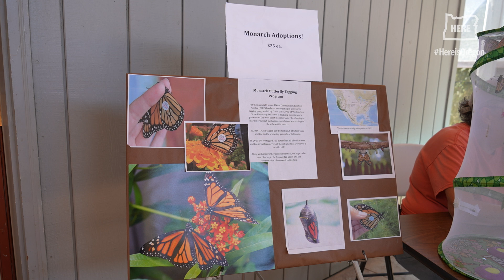Visit Elkton's butterfly pavilion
Elkton is a tiny city of 180 people located in Douglas County on the Umpqua River. In the summer months, Elktons’ monarch butterfly population outnumbers town residents 3 to 1. This year, the Elkton Community Education Center will raise and release more than 500 monarch butterflies.

Subaru is proud to sharethegood from Oregon's top news team